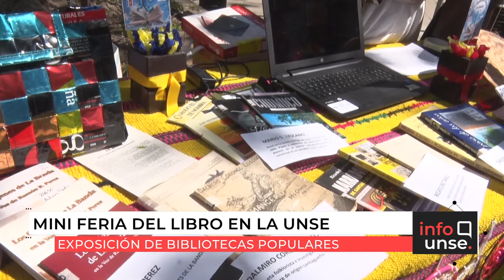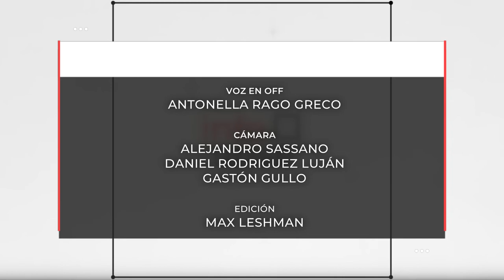INFO UNSE 27-09-2019